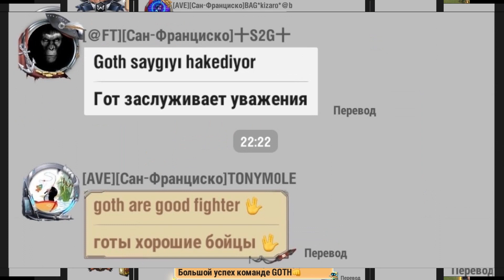А зачем тебе РУ сервер ? | Тащим #8 Warpath Ace Shooter